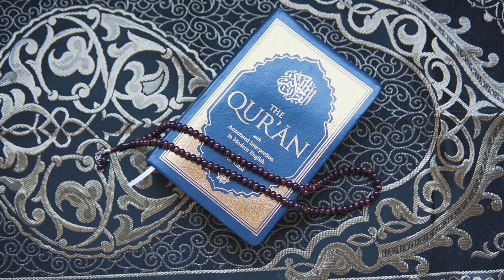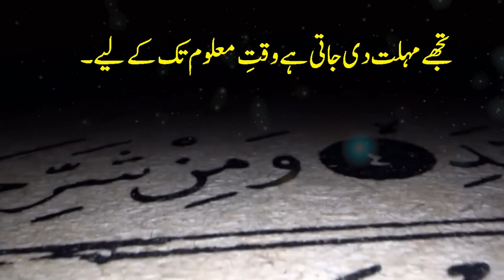Sheetan Ko Mout Kon Dy Ga II Iski Qabar Kaha Bny Gi II Dot Tv Official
Asslam o Alekum Dosto! Humiri aj ki Video Iblees Yanni Shatin ke Akhri Lamhat aur us ki mot par mabni hai, is Video main Quran w Hadees ki roshni main ye bataya gaya hai ke iblis ki muat kese waqe hogi, is ki jaan kunai lega aur is ki qabar kahan banaye jaye gi, jis tarhan baron e qayamat har jin o insan ka hisab kitab hona hai kaya bilkul isi tarhan iblis ka bhi hisab hoga ya ye seedha jehenum ki nazar kardiya jaye ga. ye tamam tafsilat janne ke liye Videoshare kijie